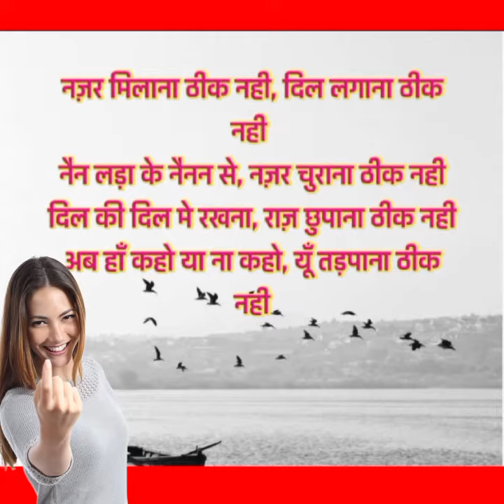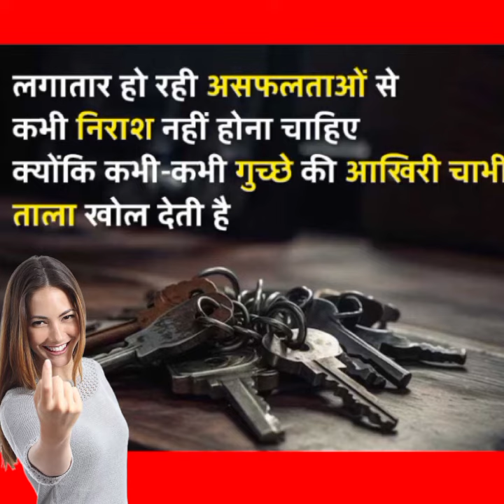🔥दिल को छू जाने वाली बातें✅Suvichar, Suvichar Baten, Suvichar in Hindi suvichar Part -1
Your queries÷
shero shayari
shayari
life shayari
sad shayari
love shayari
boys shayari
emotional shayari
2024 nai shayari
2024 new shayari
God shayari
evening shayari
morning shayari
good afternoon shayari
night shayari
Suvichar , Suvichar baten , Suvichar video , Suvichar in Hindi , Suvichar status

     🌿🌿꧁𓊈𒆜🆆🅴🅻🅲🅾🅼🅴 𒆜𓊉꧂ 🌿🌿

                 🌿꧁𓊈𒆜🆃🅾 🅼🆈𒆜𓊉꧂🌿

꧁𓊈🆈🅾🆄🆃🆄🅱🅴 🅲🅷🅰🅽🅽🅴🅻𓊉꧂

{ Please read.

tag ÷
short
shorts
yt short
yt shorts
trending status
WhatsApp status
Facebook status
Facebook story
Facebook reels
HD status
4Kstatus
4K status
4K Full screen status
status
statute
HD status
YouTube shorts
YouTube short
old song
old songs
attitude status
Facebook status
Facebook story
fb status

2.This video purpose only for news reporting not intended to defile and defame any religious, regional or social groups.